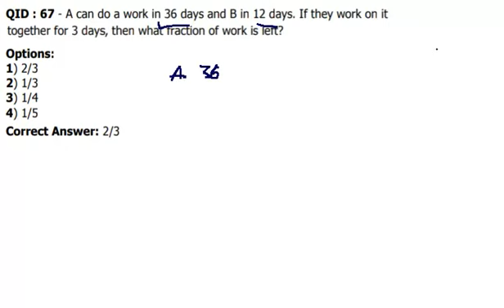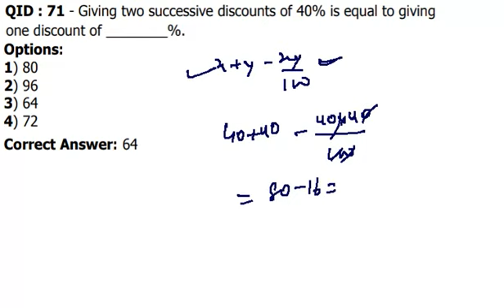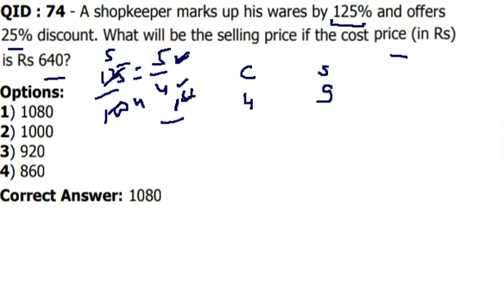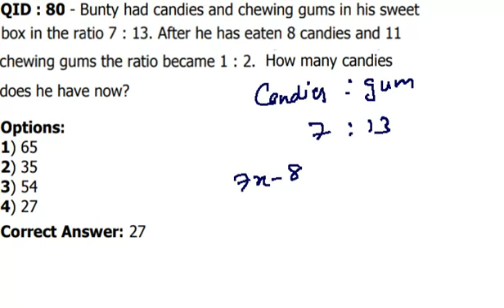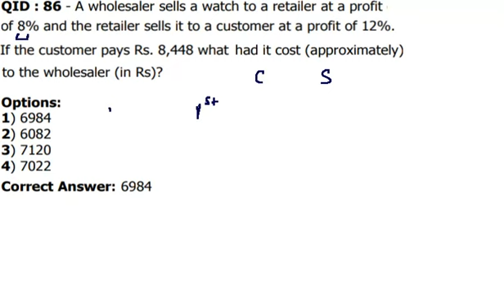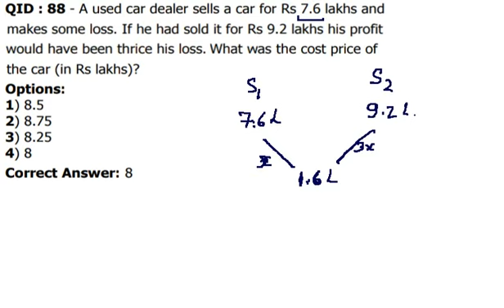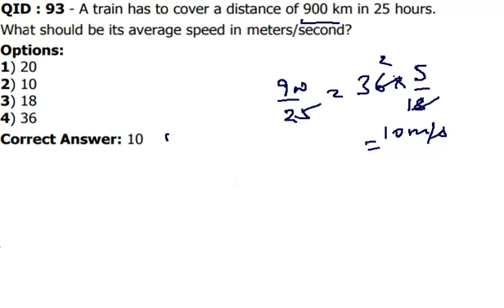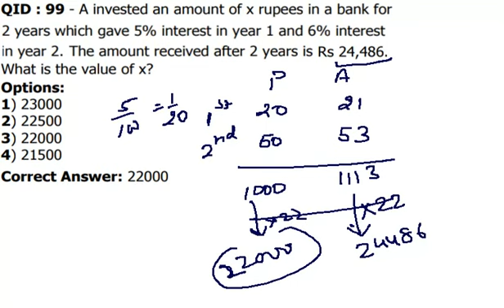SSC CGL TIER 2 (2017) || COMPLETE SOLUTION || PART 3